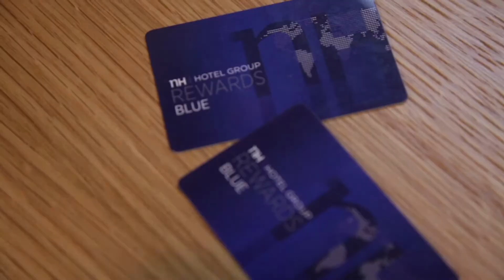Samsung Pay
Samsung’s showroom was located in central Barcelona, Plaza de Catalunya – a space that aimed to recreate the market in order for users to test mobile phone payment through the Samsung Pay system.